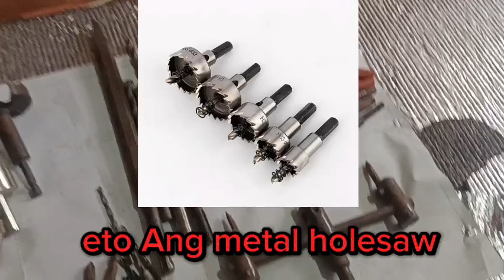Ibat ibang klase Ng talim Ng barena alamin natin at mga gamit nito#julyemz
Tara mga boss alamin natin Ang ibat ibang klase Ng mga BIT Ng barena at kung Anu mga gamit nito